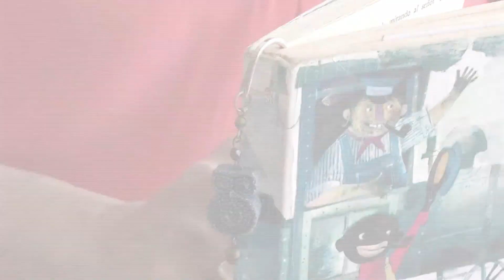ARTÍCULOS DE JEANS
Sabia usted que un pantalón jean consume 919 litros de agua durante su ciclo de vida, incluyendo los que se usa para los riegos de cultivo del algodón su fabricación y posterior limpieza, motivo suficiente para pensar que a la hora de darle de baja, nada mejor que reciclarlo, de echo algunas personas lo han llevado acabo en algún momento, sin embargo y gracias a la creatividad de una emprendedora, ahora es posible encontrar un si numero de novedosos artículos, elaborados con esta vestimenta casual.